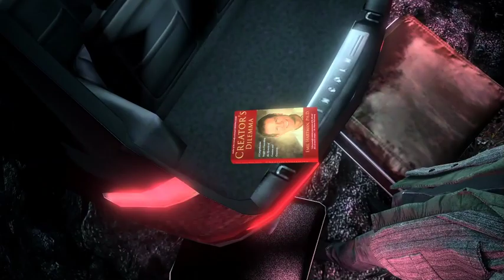Chatzu’s Steam Play Next List Episode 1 - Alan Wake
Perhaps subtitles next time. That and louder game volume. Sale on Steam says it ends May 18th 2020 so I assume it’s the same on GOG. Recorded with OBS.